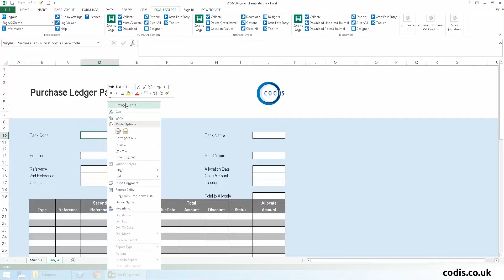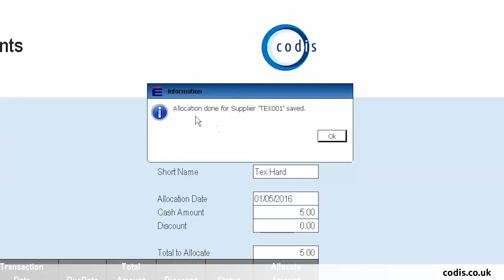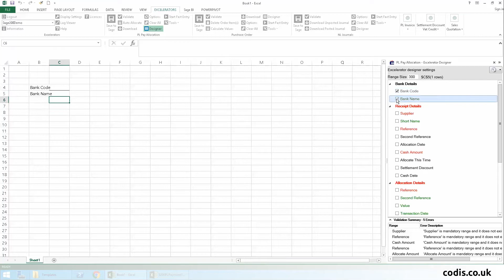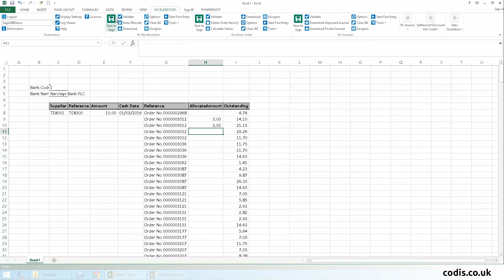How to Post Purchase Ledger Payments from Excel to Sage 200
How to effortlessly prepare and post purchase ledger payments into Sage 200. Made quick and easy using Codis Excelerator.

Content of this video:
00:00 - Introduction
00:07 -  Posting Purchase Ledger Payments
02:09 - Designer to design a template for posting purchase ledger payments
03:55 - Outro